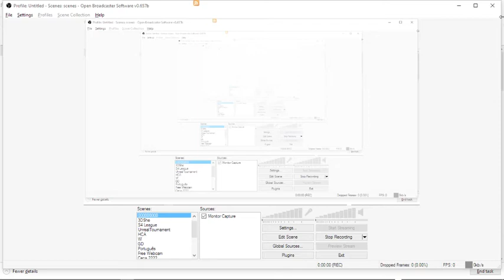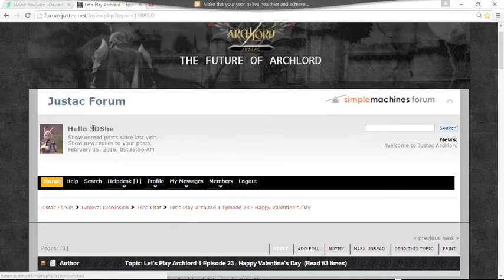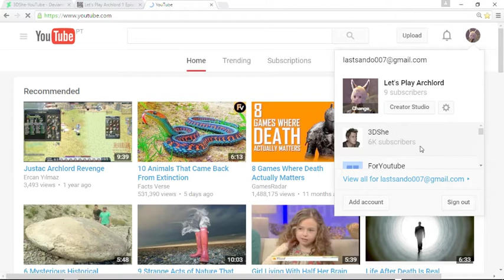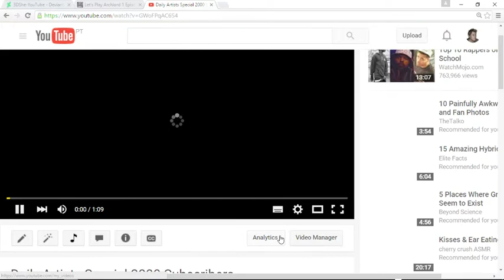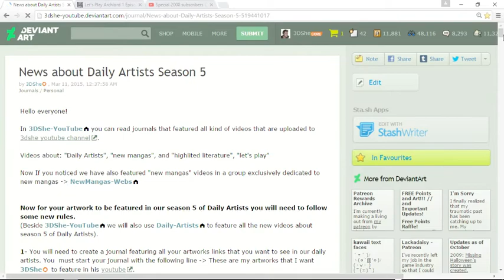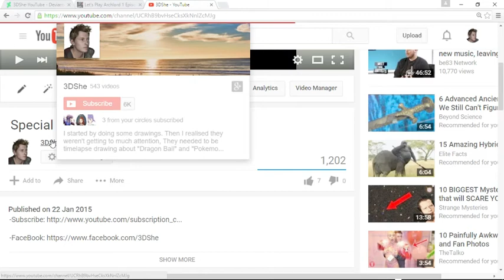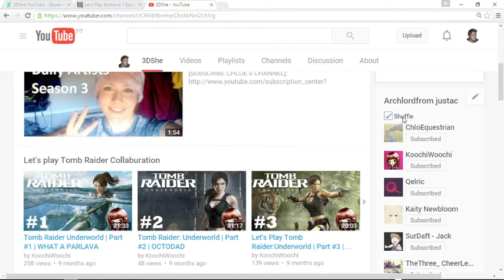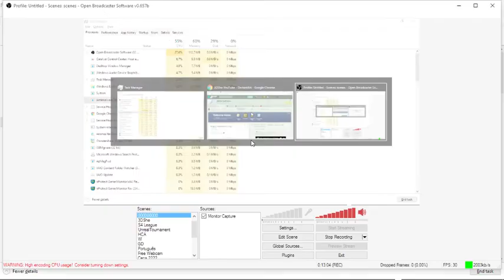Let's Play Archlord 1 Episode 24 - Who is our character?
I made a simple video for the Valentine's day and post it is Justac archlord's forum.

Atteon#1
Jebacc
Webzenized

These 3 people were a little mean to me and also Jebacc said this: "That our character youtube channel is not yours".

In this 24th episode video they will be able to know is "That  our character youtube channel is me". And that That deviantart group is also me.

our character is a place where artists can join toggether to promote their artworks.

Do you know pewdiepie? He places games... and in their videos he also shows artworks made by amature and pro artists! In this channel I will do the same.

Atteon#1 Said the following:
"22 seconds episode, dude seriously quit what youre doing you s*** at it."

I answer says that I will make archlord so fun for anyone! And in the main time I will help artists and become just for fun Archlord of the game for 1 week.